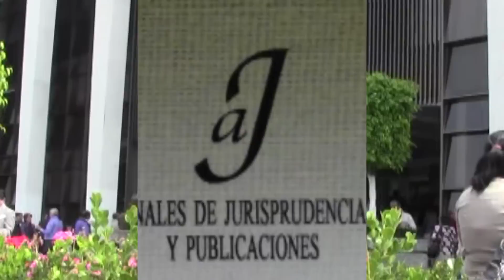Nuevas publicaciones editoriales del TSJDF